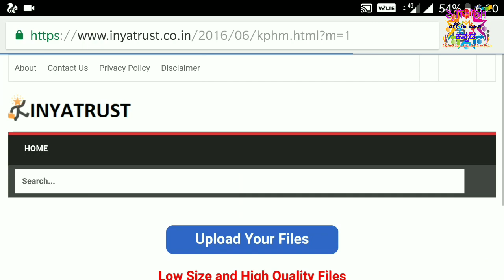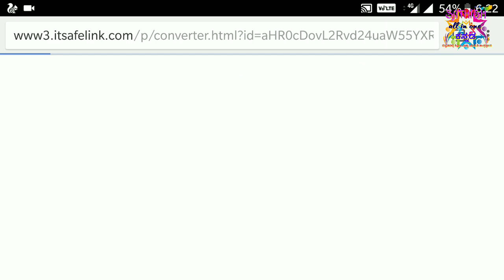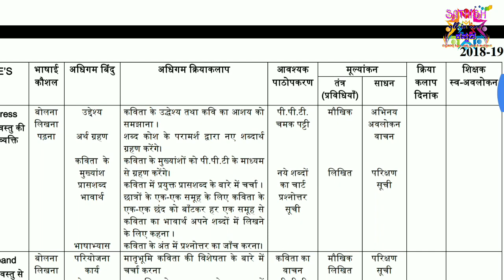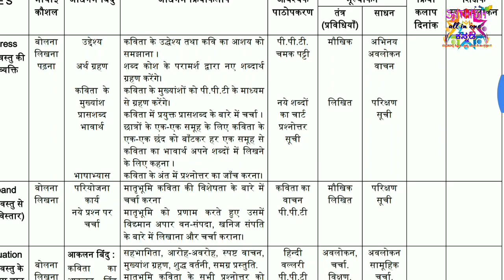sslc Hindi lesson plan 2018-19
ಪ್ರಥಮ ಭಾಷೆ ಕನ್ನಡ ಪಾಠಯೋಜನೆ 2018 19

Thanks for supporting.
By : Sathish all in one Kannada.